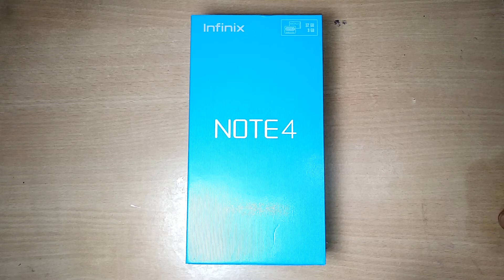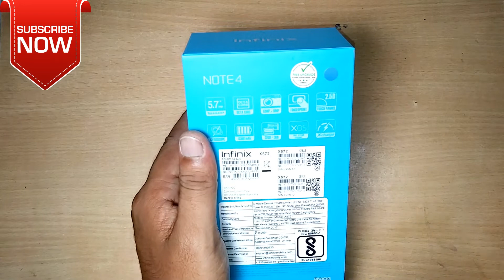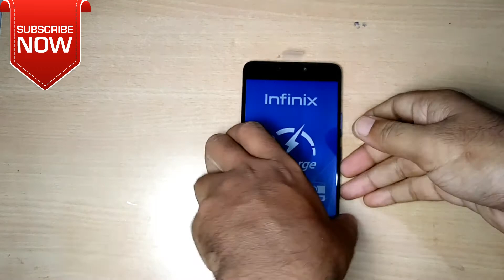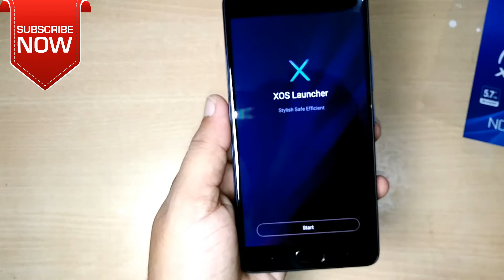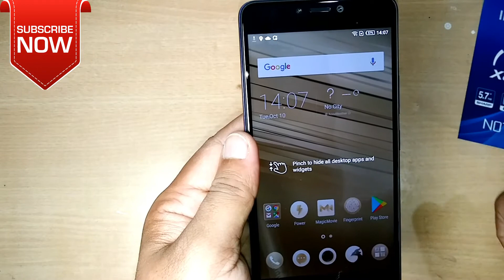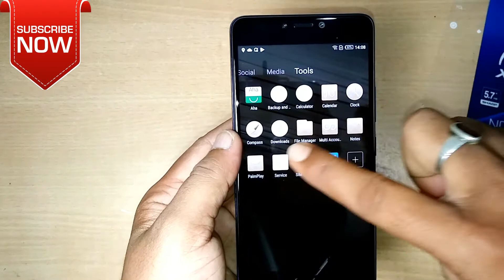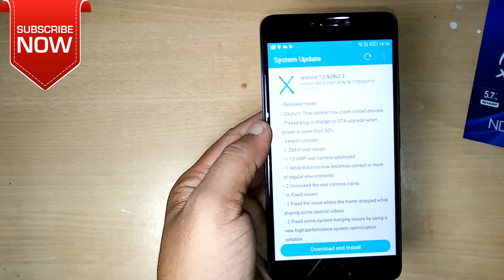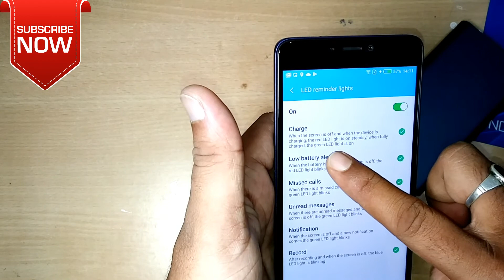Infinix Note 4 unboxing and Hands on in Hindi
Infinix Note 4 unboxing and Hands on in Hindi. This is a new competitor in the market. Infinix note 4 phone comes with stunning
display with decent hardware specification. Infinix note 4 comes with a big battery of 4300 mah. And with a brilliant price point.